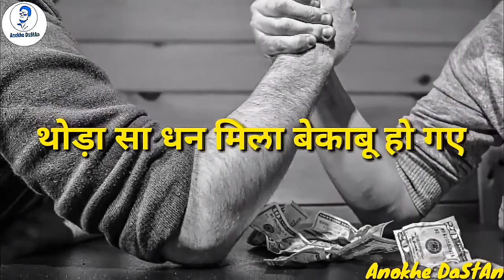Sacchi Baten - Best Shayari In Hindi 2020 - Hindi Shayari - Hindi Best Shayari - Best Shayari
Best Collection Of Jindagi Ki Kuch Sacchi Baten

And Guys if you really like sad shayari gulzar shayari Motivational Shayari Inspirational Speech etc.

We hope you enjoyed this video ! Let us know which one 0f these  Motivational Video impressed you the most ! We appreciate you and want to thank you watching Anokhe DaStAn...

Tag Explore..

1. Motivational quotes In Hindi
2. Buddha Hindi Motivational Video
3. Powerfull Motivational Video Hindi
4. Best Motivational Video Hindi
5. Lord Buddh Story In Hindi
6. Motivational Speech Hindi
7. Inspirational Video Motivational
8. Inspirational Video In Hindi For Study
9.Kadve Sach In Hindi
10 .Kadve Vachan
11. Heart Touching Quotes Motivation
12. Heart Touching Thoughts Hindi
13. Hindi Heart Touchng Thoughts
14. Hard Motivational speech Hindi
15. Inspirational speech Hindi Video
16. New Buddh Story
17.  Motivational Video Hindi Me
18. Buddh Ki Kahani Video
19. Inspirational Story Hindi
20. Gautam Buddha Motivational Stories In Hindi
21. Motivational Stories Hindi Video
22. Buddh Motivational Stories Hindi Video
23. Life Changing Hindi Video
24. Best Motivation Quotes In Hindi
25. Life Changing Video In Hindi
26. Buddhist Beliefs
27. Motivational Video
28. Motivational speech Hindi
29. Gautam Buddha Kahani
30. Inspiring Quotes